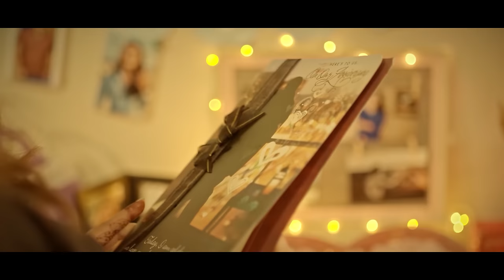TASVIR 3 (KHOJI RAHANCHU) - KAMAL KHATRI FT. BISHOW SHARMA/ BARSHA RAUT/ Music Video 2022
"TASVIR 3" Available Now!

🎶 Audio Credits:-
♪ Vocal | Music Composition:- Kamal Khatri
♪ Lyrics:- Avishek Nagarkoti
♪ Music Arranger/Mixing:- Sailendra Pradhan (babu)
♪ Studio:- Abeer Studio

🎬️ Video Credits:-
Direction:- Bibhor Pokharel
Artists:- Bishow Sharma/ Barsha Raut/ Roshan Lama
Cinematographer:- Anil k. Manandhar/ Bishal Thapa
Edit / Color:- Suprim Parajuli
Production:- Bikram Tamang/ Milan Katuwal
Post Production:- Intense Yield

Distribution Partner: Ditto Music LTD.